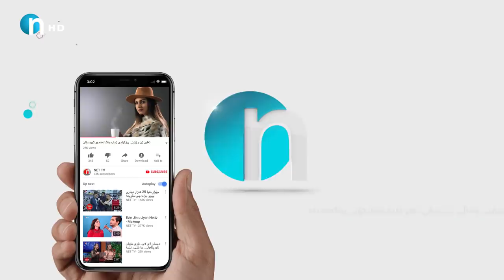رۆژێکی زۆر تایبەت لەگەڵ گرووپی شاخەوانی